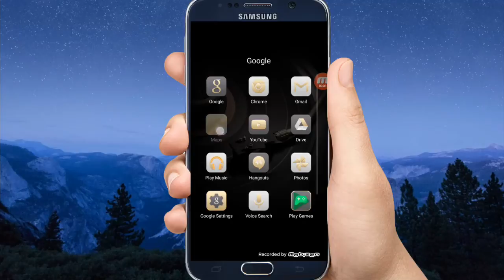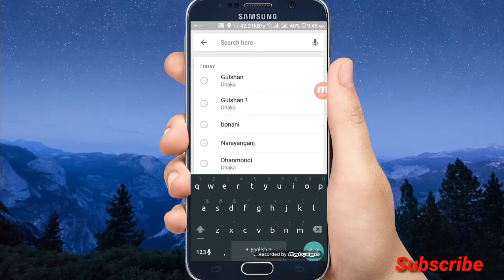কোথায় কোন রাস্তায় জ্যাম আছে লাইভ দেখুন। google new feature,google map Android app.bangla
কোন রাস্তায় জ্যাম আছে লাইভ দেখুন। google new fewchar,google map Android app.